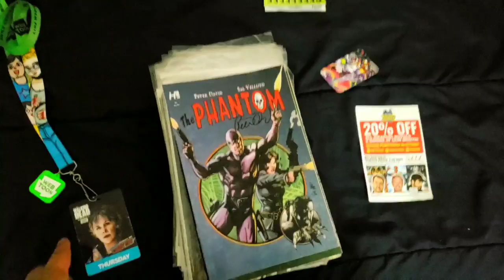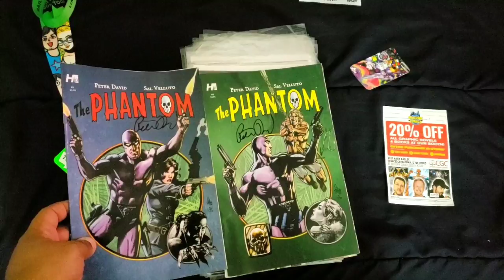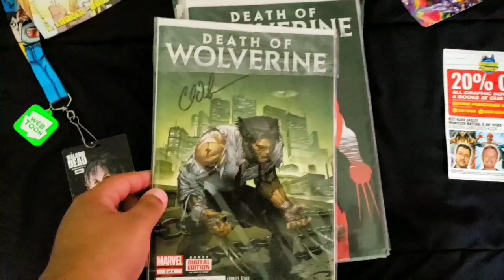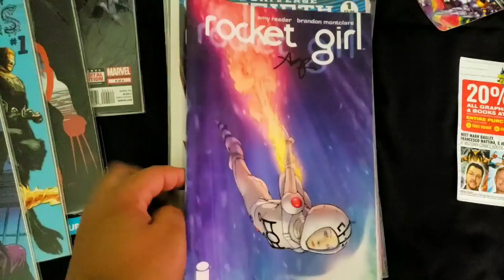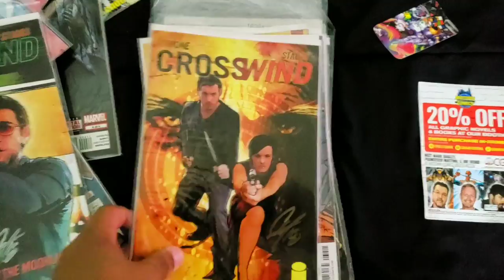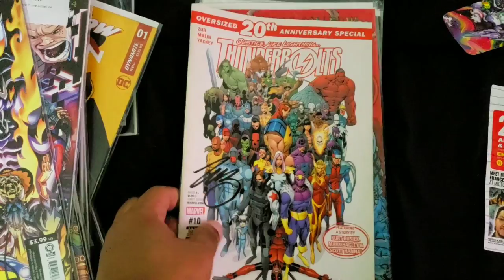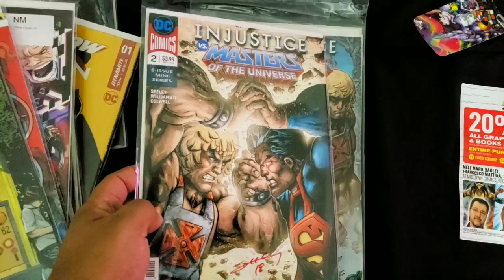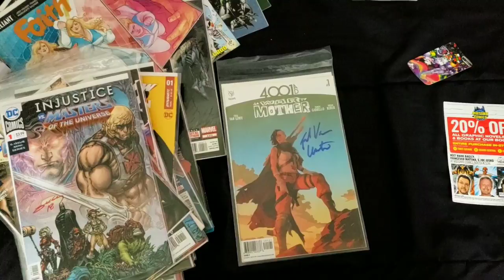NYCC 2018 VIDEO | Day 1 | Signatures From Comic Talent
Day 1-Hey guys just wanted to show off the signatures I got from New York Comic Con 2018 from some of my favorite artists and writers in the comic book industry